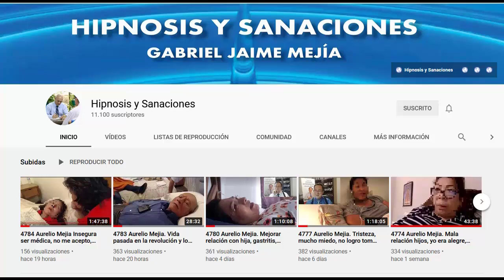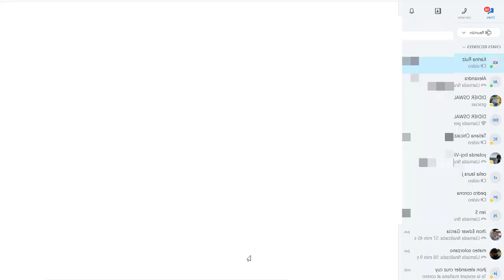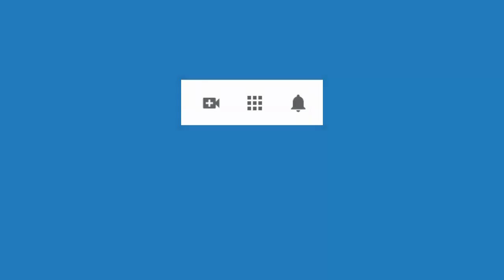4848 Aurelio Mejia. Hipnosis Resistencia NO ME LLEGA NADA. También falló internet y reconectamos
Hipnosis introspectiva por Aurelio Mejía a distancia, en línea por internet. Resistencia NO ME LLEGA NADA. También  falló internet y reconectamos. 29 de mayo 2021.